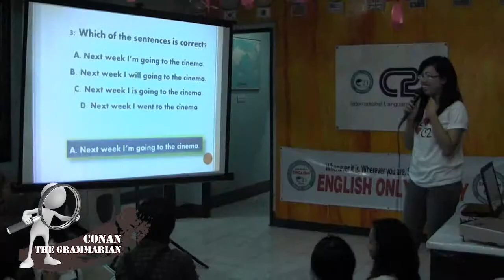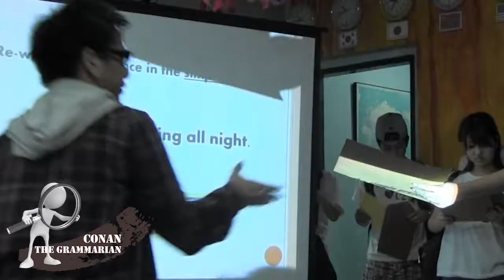필리핀어학연수 C21[C21 英語学校 留学体験談]_Conan Grammarian